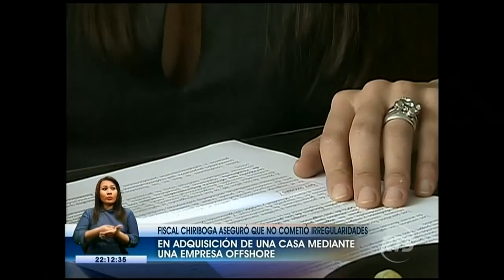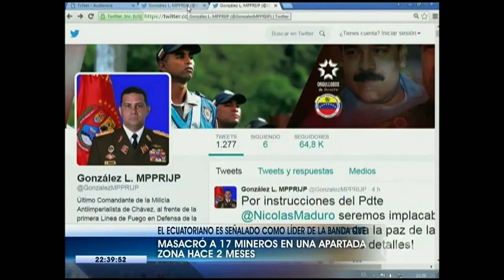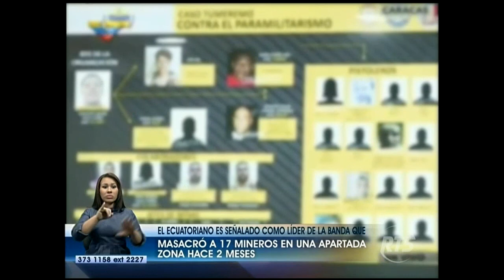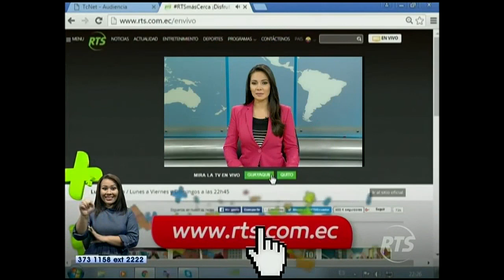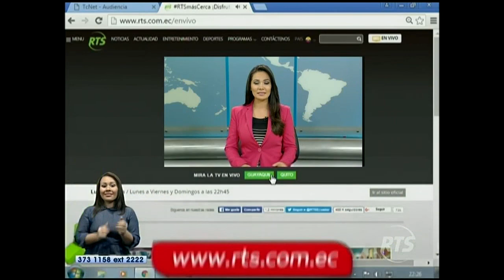La Noticia Estelar: Programa del 6 de Mayo 2016